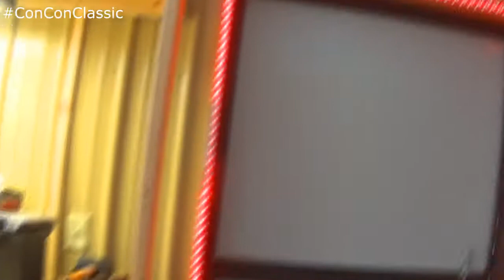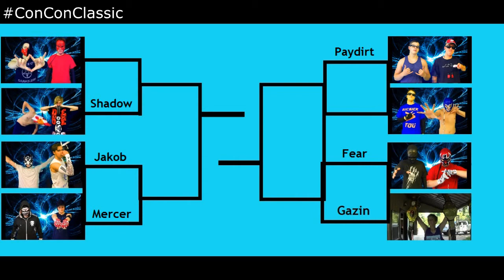Con Con Classic Part 2 - Jakob Hunter vs Leo Del Sol and Matt Mercer vs Nightmare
Two more matches in the first round take place, witness Former FN World Champion Jakob Hunter's quest begin to win the classic in his special one off return as he take on the New 2-Time NXT Champion Leo Del Sol, and Nightmare seeks revenge as he faces his arch rival in the first round. Following this in Part 3 watch the rest of the first round unfold as Former Tag Team champions square off and 9-Time FN World Champion Nicsick faces the superstar with something to prove, Puma. But for now enjoy part 2!